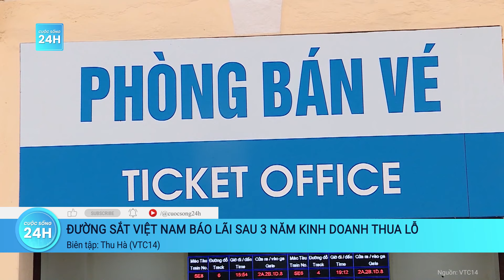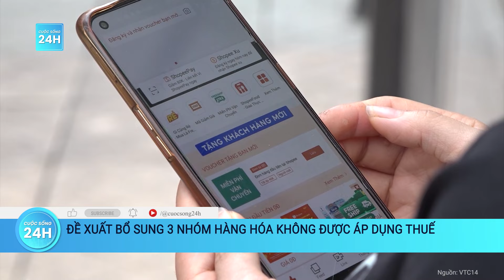Thành viên nhóm lừa bán cục đá “hủy diệt sắt” chiếm đoạt tiền tỷ ra đầu thú | Cuộc sống 24h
Cuộc sống 24h | Liên quan vụ bán cục đá có tính năng “hủy diệt sắt”, ngày 12/1, Cơ quan CSĐT Công an tỉnh Đồng Nai thông tin, đơn vị đang tạm giữ hình sự Đào Văn Lắm (SN 1994, ngụ xã Thới Thạnh, huyện Thới Lai, TP Cần Thơ) để điều tra về hành vi "Lừa đảo chiếm đoạt tài sản".